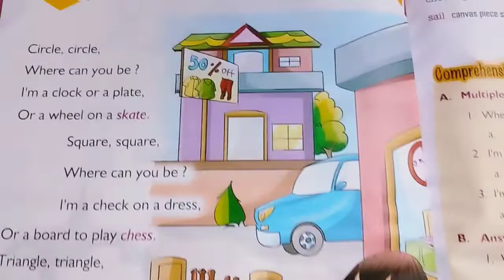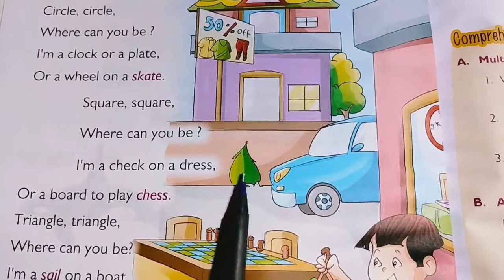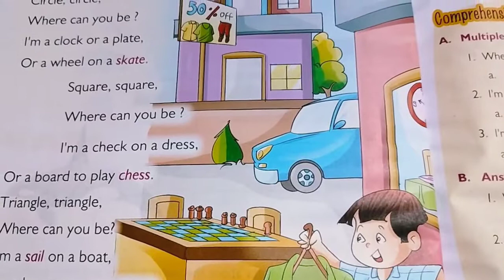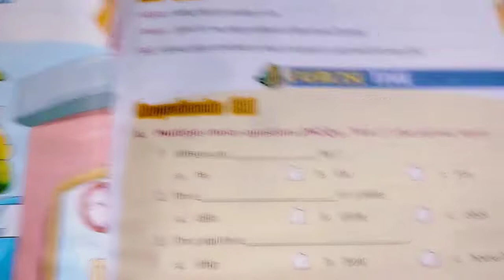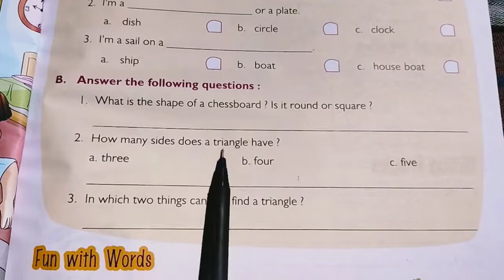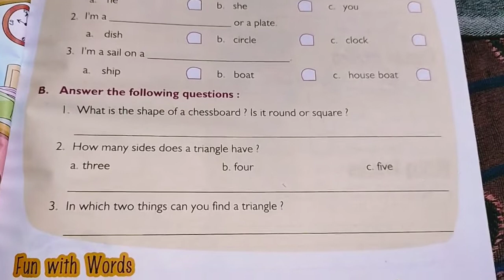English Book Reading Class 1|| Chapter 👉 5 Shapes Around You || English Poem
Hello Friends

👉 Mount Paradise Public School 🏫

English Book Reading Class 1
English Poem Shapes Around You
Shapes Around You English Poem